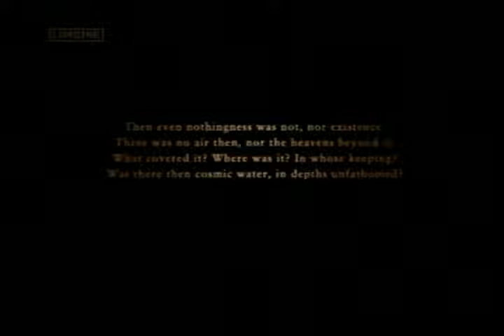Mayhem| Ace Combat Zero